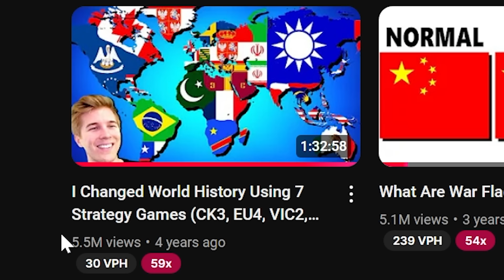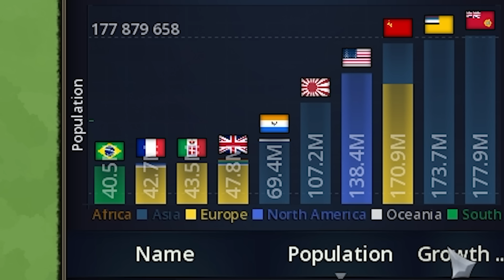What if Germany DISAPPEARED Before World War 2... (Age of History 3)